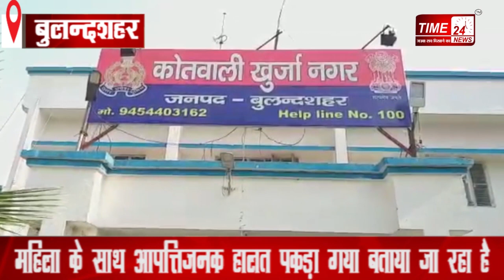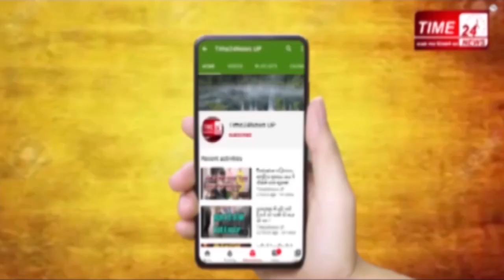पत्नी के कमरे में गैर मर्द को पकड़ा तो आपा खो बैठा पति, मारपीट का वीडियो वायरल !